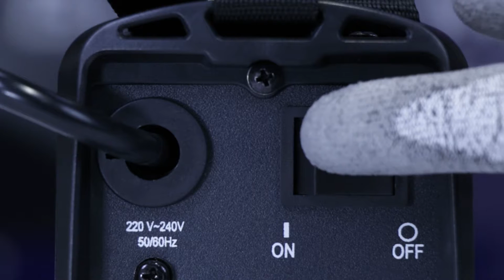Parweld XTS 142 MMA Inverter Welding Machine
The XTS 142 is a highly portable entry level MMA welding machine ideal for occasional maintenance applications.
Electrodes up to 2.4mm can be used with ease.

TIG Welding
By fitting the optional TIG torch and coupling to a suitable gas supply the XTS 142 can be used for basic scratch start TIG welding and is suitable for welding steel and stainless steel.

Generator Friendly
The XTS 142 is able to cope with inputs which fluctuate by +/-15% and can be used with the majority of generators.
The machine is housed in a rugged steel case. A carry case is available as an optional extra.